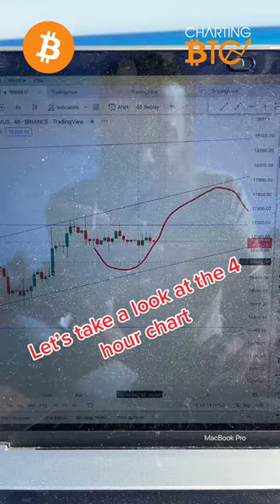Charting Bitcoin Daily Chart 04/12/22 13:23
Bitcoin Trading Analysis Overview 4th December 2022 13:23

Wanna learn how to read charts? Join my FREE Facebook Group..